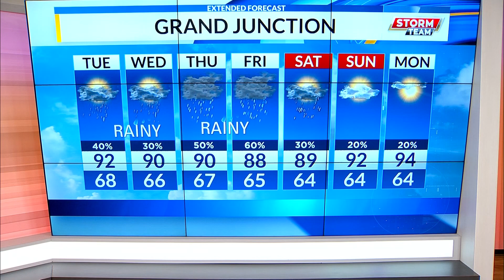8.21.23 web wx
Storm Hilary and a high-pressure system over the plains are playing tug-a-war in the upper atmosphere. This means winds will be up to 35 MPH along the western slope with a chance for showers. Thunderstorms will continue to move through the area as the work week continues.